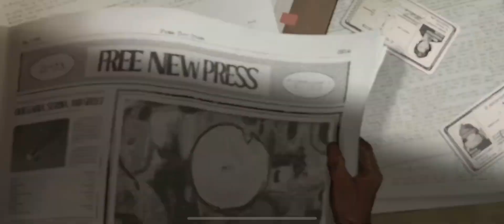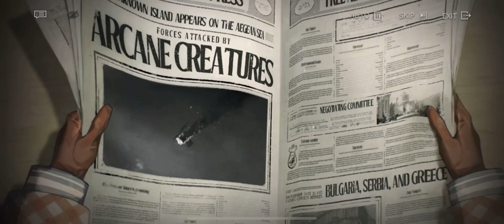Reveese: 1999 - Story [E Lucevan La Stelle Part 01 - Part 05]